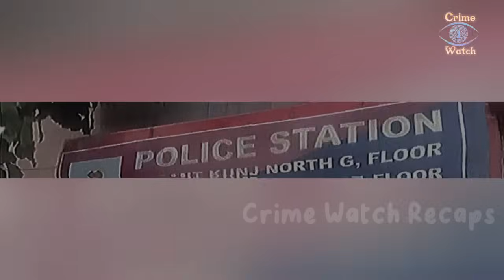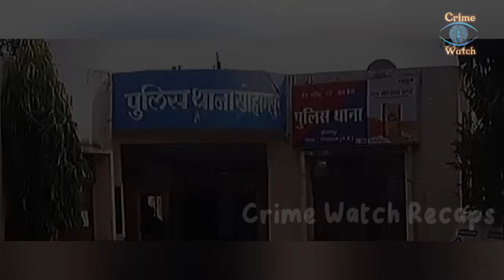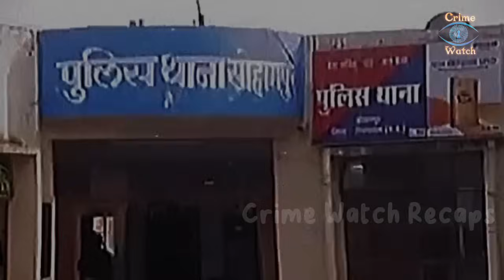Hinubaran muna bago nilagay sa ilalim ng lupa [Tagalog Crime Story]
Noong taong 2016, sa lungsod ng Delhi, India, nanirahan si Leena Sharma sa pook na Vasant Kunj, isang lugar na kilala sa kanyang pagiging sosyal. Ang Delhi ay may malaking kasaysayan bilang mahalagang pangkalakalang, transportasyon, at kultural na sentro, pati na rin ang politikal na sentro ng India. Sa Delhi, mayroong internasyonal na paaralan na tinatawag na 'American Embassy' kung saan nagtrabaho si Leena Sharma bilang isang assistant manager. Gayunpaman, pagkatapos ng ilang panahon, nagresign siya sa trabahong ito at nagsimulang magtrabaho sa isang pribadong kumpanya sa magandang posisyon. Wala nang mga magulang si Leena, at bukod sa kanya, mayroon lamang siyang isang kapatid na babae na nagngangalang Heena Sharma, na kasal na, at ang asawa nito ay nagtatrabaho sa lungsod